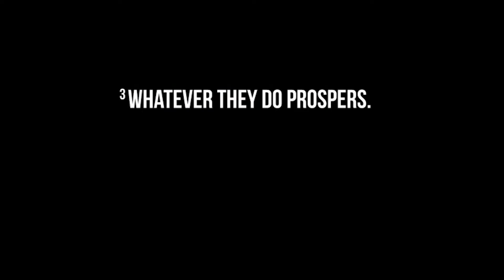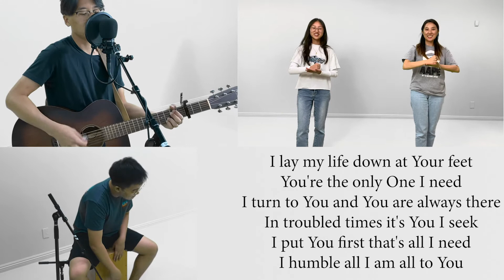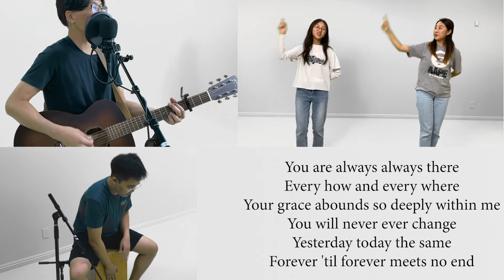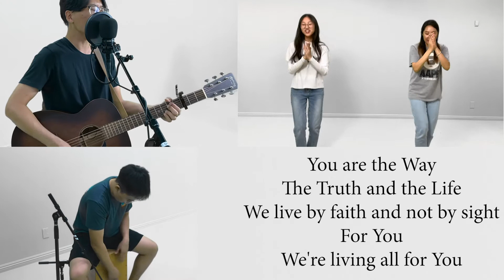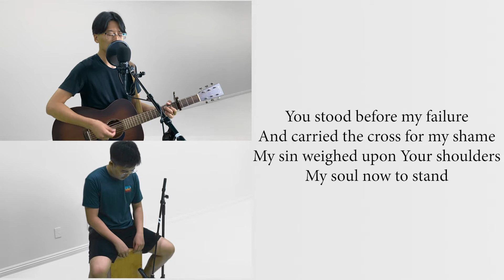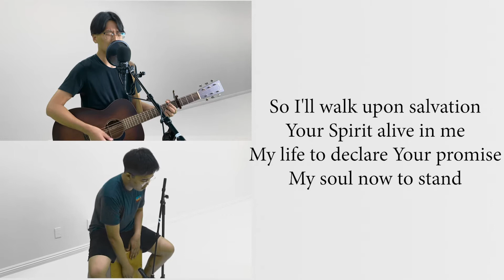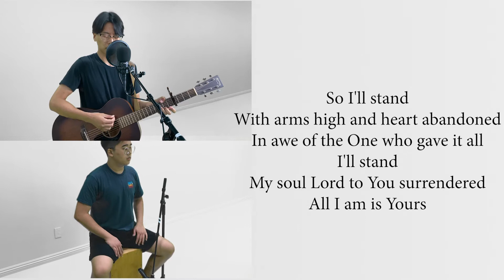GPM Sunday Service 02282021